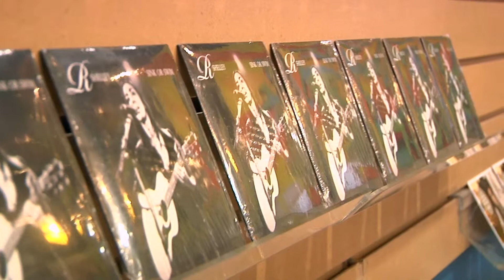Meet The Artist featuring: R. Shelley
Toronto, ON (June 20th, 2014)-Join Tuneology on Friday June 20th, 2014 at 5pm for the launch of "Meet The Artist" featuring R. Shelly. Tuneology will be promoting local musicians at 145B Main Street by hosting a live performance and CD signing event monthly. Tuneology located on Toronto's Main Street is a family run store front business that provides music lessons and music related products.

"Meet The Artist" is a great opportunity for local musicians to introduce their music to the Beach community. Our first artist is Toronto native R. Shelley who just released her debut E.P. "Sink or Swim" in April 2013 and has already been featured on Alan Cross's blog "A Journal of Music Things" and has made appearances on York University's CHRY 105.5 and McMaster's CFMU 93.3.

R. Shelley describes her music as channelling City and Colour, Colbie Caillat and Lights and describes her album as minimalist and simple. To view or listen to her music visit gottabscene.com. Her CD is currently available at Tuneology, purchase one now and enjoy the simple sounds of R. Shelley.